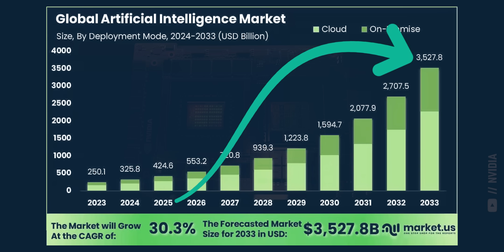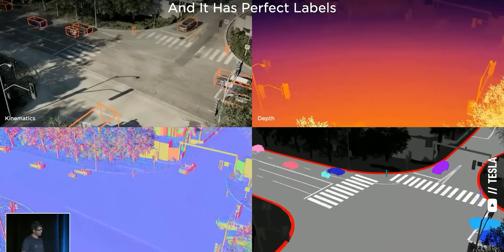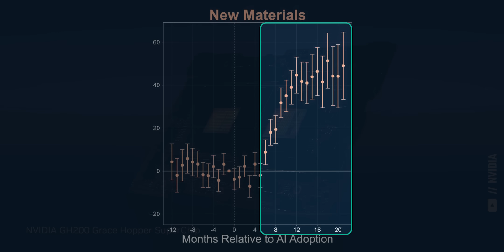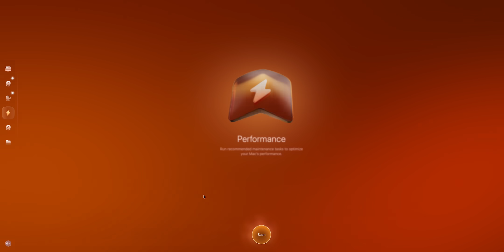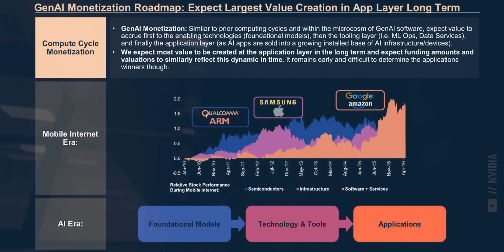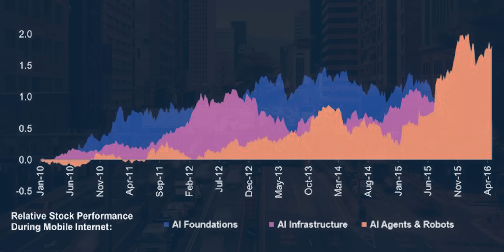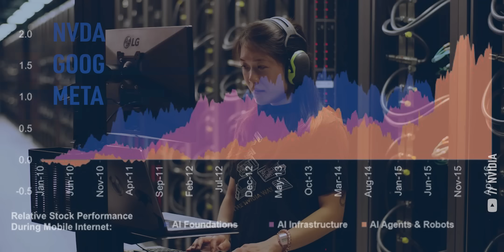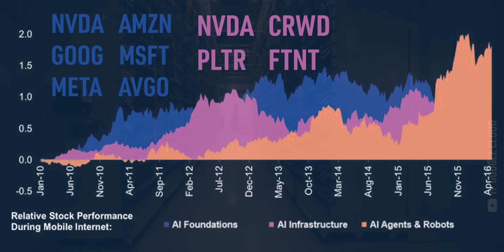The Investment Opportunity of a Lifetime (Don't Miss Out)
I went to Paris to see the latest generative AI technologies like AI agents (think chatgpt by openai plus the abilityt to execute code and tasks) as well as the latest data center hardware by nvidia ( nvda stock ). And the more I see, the more I understand why Wall Street analysts don't understand artificial intelligence -- it's moving way too fast to keep up. In this video, I show some real examples of AI across different industries, like tesla ( tsla stock ) self-driving, LVMH digital twins, and much more.

Thanks to Viva Technology for inviting me to the conference!

Timestamps for this deep dive:
00:00 Generative AI is Spreading Fast
08:17 Finding the Best AI Stocks to Buy